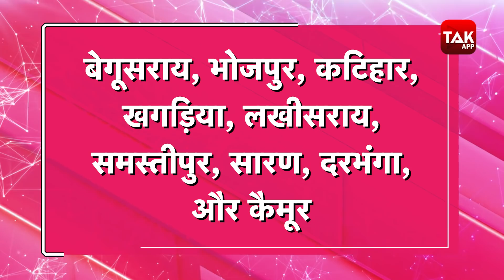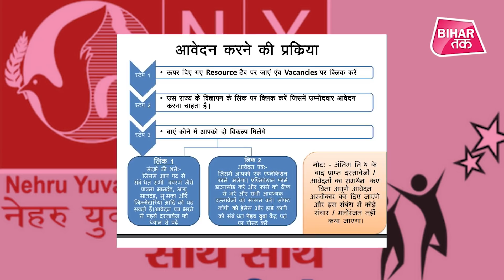नमामि गंगे योजना में स्नातक के लिए अधिकारी बनने का मौका | Bihar Tak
अधिकारी बनने का मौका, नेहरू युवा केंद्र संगठन के अंतर्गत होगी भर्ती 28 मार्च तक करें आवेदन